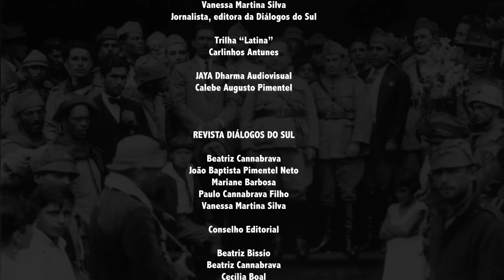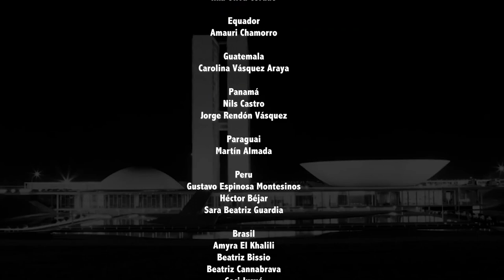México insurgente e o fim do neoliberalismo com López Obrador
O neoliberalismo quase que conseguiu destruir a economia do México. O país sobreviveu construindo economias paralelas ou alternativas, fundadas na informalidade, ou seja, fora do controle do fisco, como dos camelôs, contrabando, venda de petróleo e gasolina furtados e, claro, tráfico de drogas, de armas e até de gente.
Foi contra isso que o México se insurgiu novamente. Uma insurreição pacífica, com o povo em massa nas ruas exigindo comida e direitos. Uma insurgência pelo voto que colocou Lopes Obrador no poder.